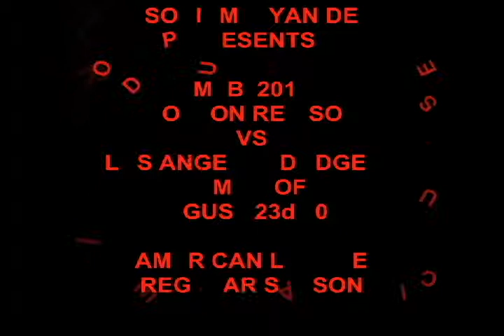RED SOX vs DODGERS GAME 1 OF 3 AUGUST 23d 2013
NOTHING IS BETTER THAN TO SAY :
ALLAHU AKBAR & LA ILAHA ILLA ALLAH MUHAMMAD RASSUL ALLAH
I INVITE YOU IN PEACE MY FRIENDS ( MEN & WOMEN ) TO ISLAM
BE MOSLIM/A